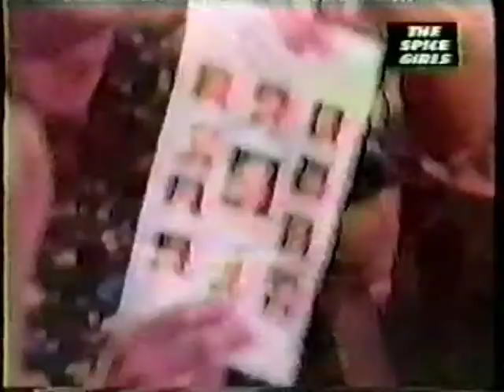Spice Girls LIVE AND KICKING 1996